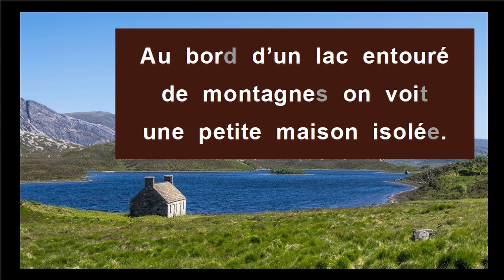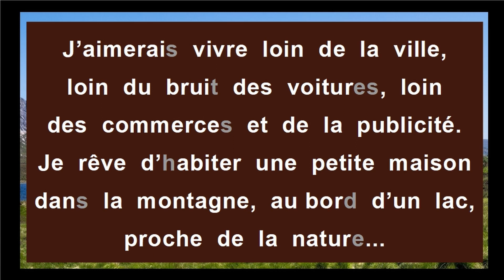LANGUE FRANCAISE DEBUTANTS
Phrases simples
Français courant
Expression à partir d'une image